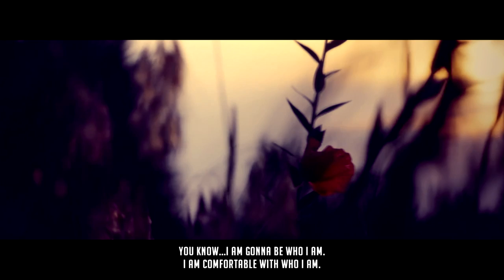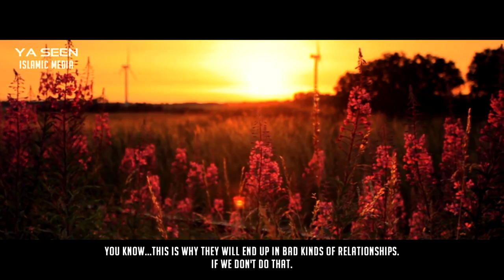Crisis of Self-Esteem for Muslim Women | Nouman Ali Khan | Yaseen Media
Nouman Ali Khan discusses an important topic regarding young Muslims sisters afflicted with low self-esteem due to the culture and environment that they are living in.